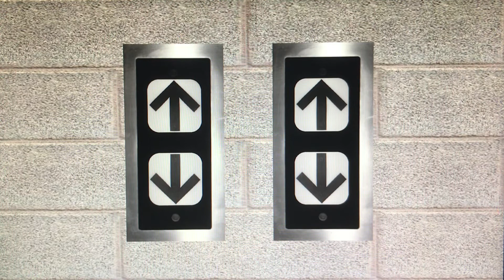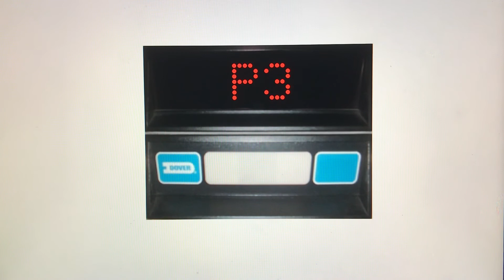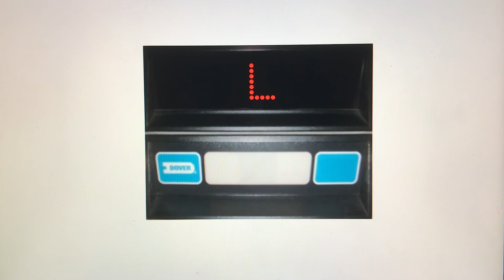Animated: Dover Impulse Traction Parking Elevators @ Crowne Plaza - Downtown Elevationville